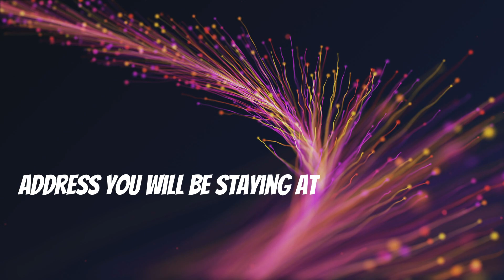Dr. George World Travel - 6 Tips for Successful USA Visa Interview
About to attend your USA Visa Interview and need help preparing for it? Trying for years to obtain a USA Visa and always being denied? This segment is especially for you and it reveals 6 key tips for success in your upcoming USA Visa Interview.